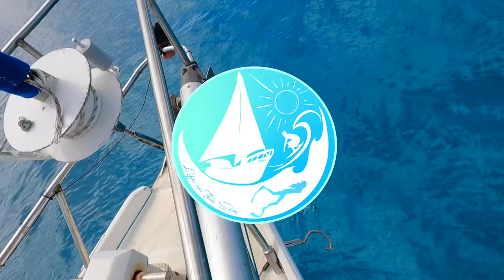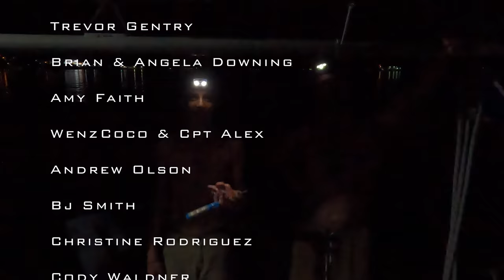We get in some HOT WATER + FIREWORKS in a Dinghy gone WRONG | Episode 295 | Sailing Catalpa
Back in Ambon Indonesia our plans change we celebrate Christmas and the captain does something pretty stupid.